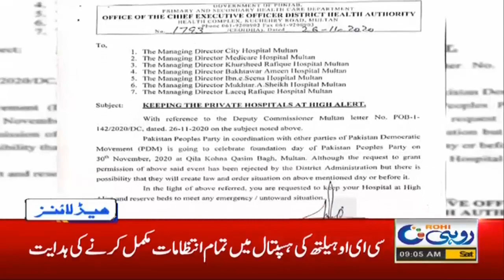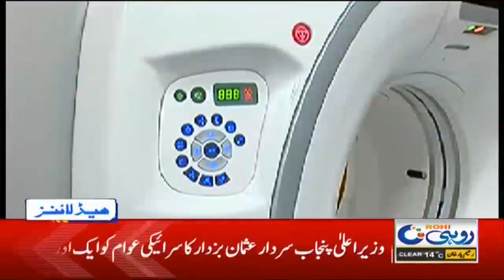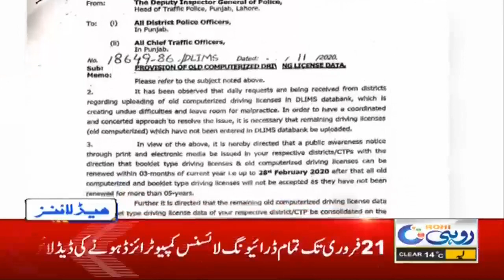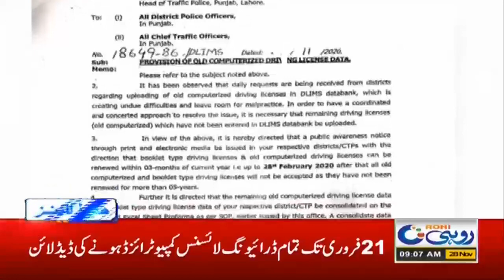9am News Headlines | 28 Nov 2020 | Rohi